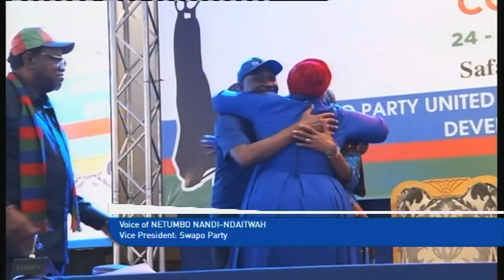Deputy PM Netumbo Nandi-Ndaitwah retains position as SWAPO Party Vice President - nbc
The SWAPO Party Vice President, Netumbo Nandi-Ndaitwah has called for unity, which she says is not only crucial for the party but also necessary in effectively serving the nation.
Nandi-Ndaitwah retained her position after obtaining 421 votes at the just-ended 7th Elective Congress.